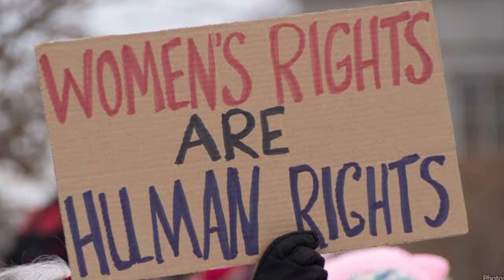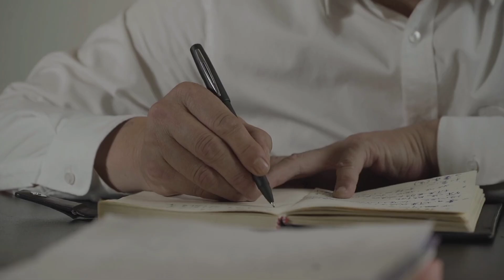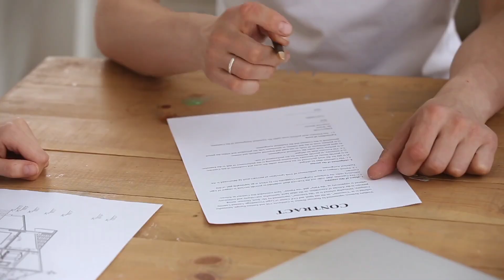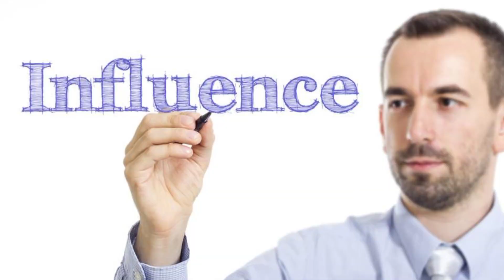Why Do Taliban & ISIS Hate Each Other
Ever wonder why the Taliban and ISIS, both known for extremist views, are actually enemies? This video unpacks the reasons behind their rivalry, from ideology to power struggles. Don't miss the surprising facts about this ongoing conflict!

I hope you enjoyed this video, and feel free to checkout GeoWiz channel page for our other documentary movies about business, money, history, crime and much more from all over the world. Thank you for your support!